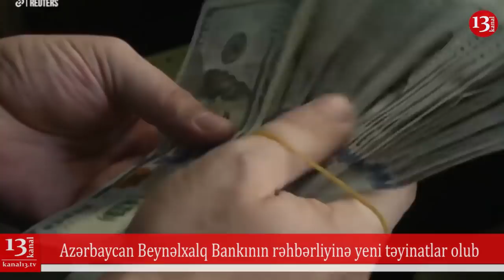SON DƏQİQƏ XƏBƏRLƏRİ - 26.12.2018 (GÜNÜN İLK XƏBƏRLƏRİ)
SON DƏQİQƏ XƏBƏRLƏRİ - 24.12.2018 (GÜNÜN İLK XƏBƏRLƏRİ)